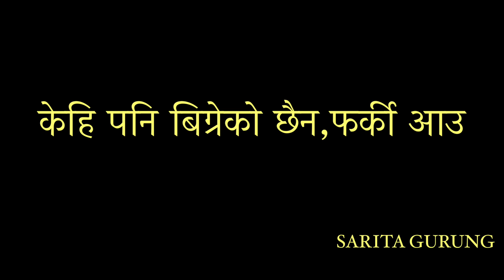केहि पनि बिग्रेको छैन,फर्की आउ || NEPALI CHRISTIAN MESSAGE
SPEAKER: SARITA GURUNG
TOPIC: केहि पनि बिग्रेको छैन,फर्की आउ .

Office Hrs: (Mon 10am - Fri 5pm EST)

Vision: Introducing who Jesus is.
Fragrance of Christ Ministries, COLUMBUS OHIO,USA